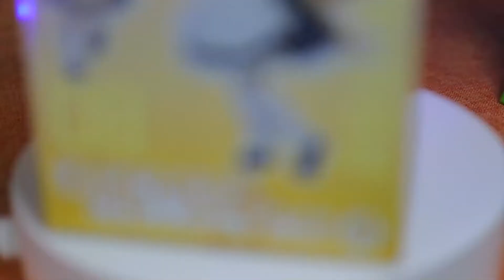明日香真香!傲嬌少女來服務各位囉!爆笑學園景品_福音戰士新劇場版_一番賞以前也出過!?Maid/女僕/偶像｜開箱 收藏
這一尊景品模型
雖然是很久以前的產品
但上色與造型上真的很棒，
但到現在還是一樣的精緻!!!
明日香女僕
真的很香

觀看「」系列 ⏩?